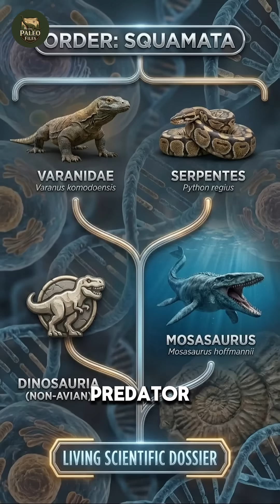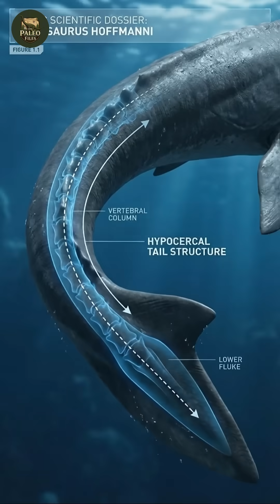Why the Jurassic World Mosasaurus is Wrong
Explore the true anatomy of Mosasaurus hoffmannii versus the Jurassic World giant in this creature design guide for accurate paleoart. We analyze marine reptile fossils to reveal the biological reality behind the Hollywood spectacle. Dive into the Western Interior Seaway to study the shark-like skin, pterygoid teeth, and swimming mechanics of the real Cretaceous predator.